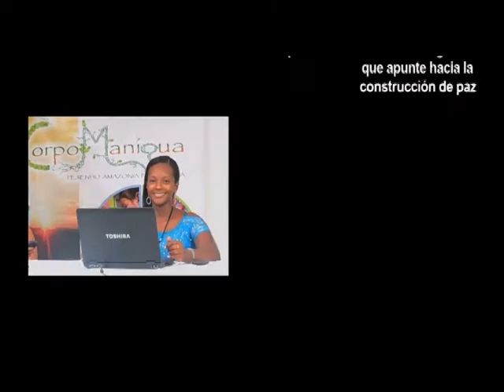Yohaysa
Perfil de Yohaisa Perea Renteria, en el seminario Comunicación para la paz co  perspectivas de Género